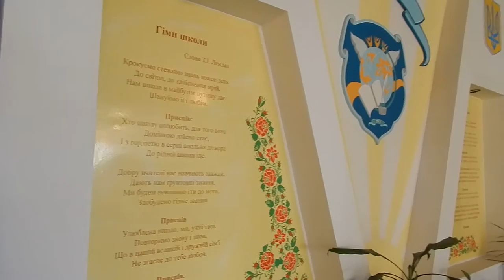День голосування: дільниця №210 (м. Іршава)